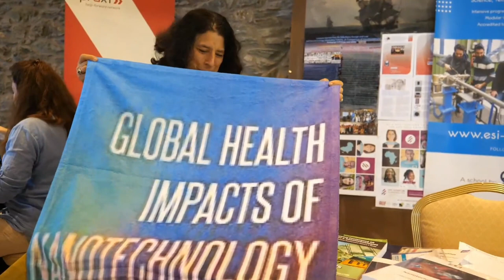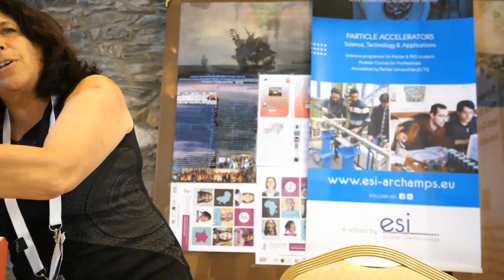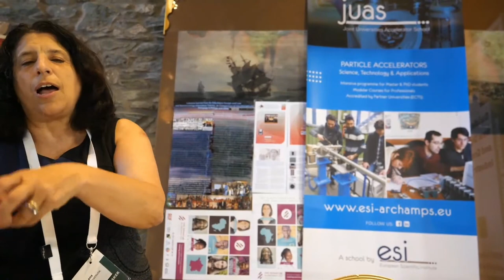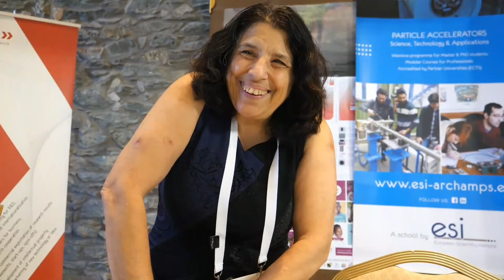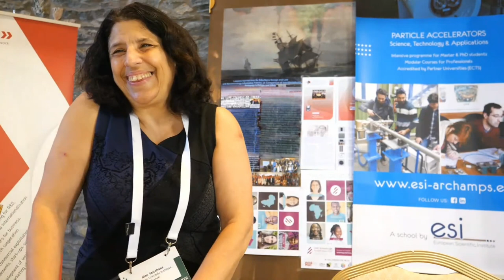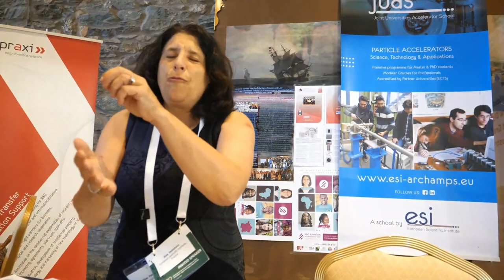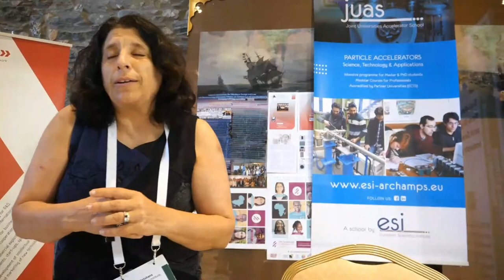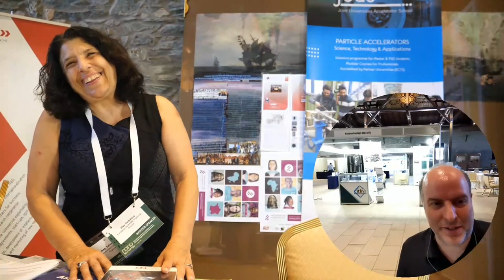Ilise Feitshans interview: Nanotechnology revolutionizing global health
Food. Everybody eats but not everyone knows what they are eating. Sure you read the labels and avoid certain foods for reasons of health taste or religion. But can you remember what you ate last week? last year? The c7mulative 8mpact of food on personal health is one of s
Society's major global health law questions. Nanotechnology, the science of manipulating molecules at the nanoscale is emerging as a major force shaping our food...from nanopesticieds in the field nanoenabled packaging for cheaper lighter transport and storage...reducing food waste and lowering the cost of insurance to new foods grown using nanoenabled technologies in factories and in outer space. This video highlights the major issues and new laws called nanoregulations governing these innovations in food.

Dr ilise L feitshans JD and SCM (PUBLIC HEALTH) and DIR is an LLM candidate in global health law at georgetown university law center in Washington d c. A former international civil servant for the United Nations in Geneva Switzerland and former member of the faculty at Columbia University School of Law, ilise was awarded the universitywide prize for the best research in social medicine and Prevention at the university of Lausanne Switzerland  for her doctoral thesis forecasting nano law: risk management protecting public health under international law...now the book GLOBAL HEALTH IMPACTS OF NANOTRCHNOLOGY LAW in French NANOTECHNOLOGIES POUR TOUS LA REVOLUTION SCIENTIFIQUE DE NOTRE EPOQUE.  Ilise is passionate about bringing an understanding of ubiquitous nanotechnologies to everyone. A member of the Bar of the Supreme Court of the Hnited States she views explaining the role of nanotechnologies and nanoregulations in society as key to understanding governance in the 21st century.

Filmed at the Nanotexnology 2022 conference in Thessaloniki, Greece this interview happened from the beginning of my Nanotexnology 2022 Wednesday morning livestream

Watch all my other videos filmed at the Nanotexnology 2022 and 2019 conferences in this playlist

Support me:
1. Tell me which other trade shows I should livestream from, anywhere around the world, as long as they don't have medical treatment requirements to travel there and attend the show, and if I can have my trip sponsored, then I will be happy to go there!
2. Use the "Thanks!" function under any of my videos on YouTube. Your Thanks comment can be highlighted comment under the video.
3. Send me superchats as I livestream (that will for sure also make sure that I highlight your comment more)
4. If you shop on Amazon (I think possibly not only the USA but on any other Amazon too), always use my Amazon Shop link first then browse to buy whatever you want then I get paid 4% commission by Amazon for whatever you buy, which I can use to buy more gear for my livestreaming and 4K60 video-blogging setup.
5. Become a YouTube Member on my channel I can give members early instant access to all my uploads before they get released publicly, I could also do members only livechatting on certain livestreams and other features like that to come up..
6. Let me know what kind of merchandize I should try to sell on my YouTube videos, I am thinking to add some funny T-shirts and stuff like that.